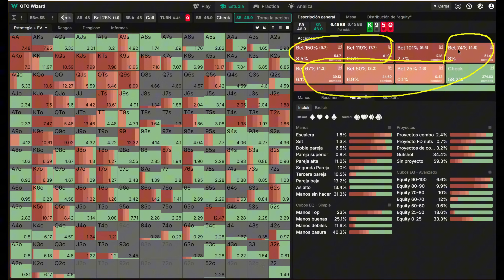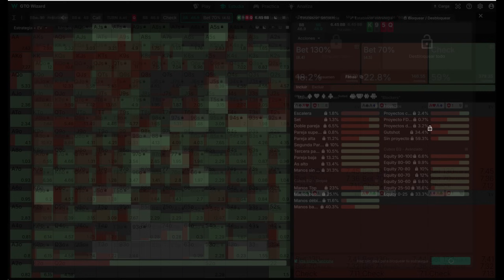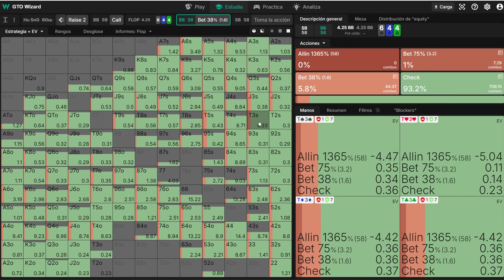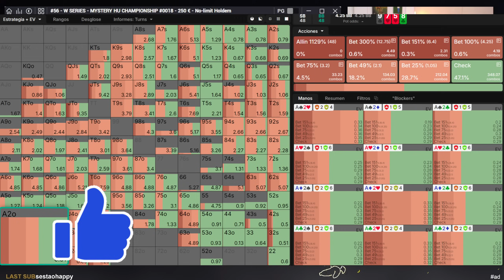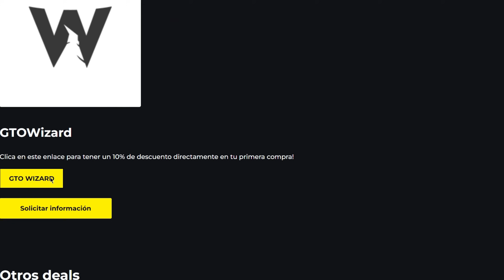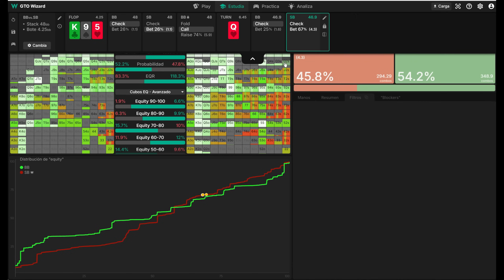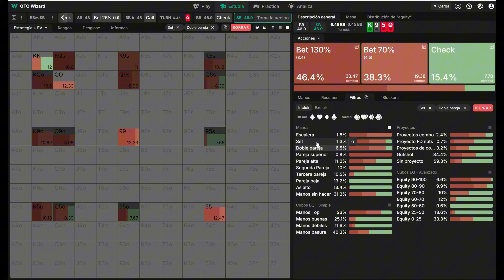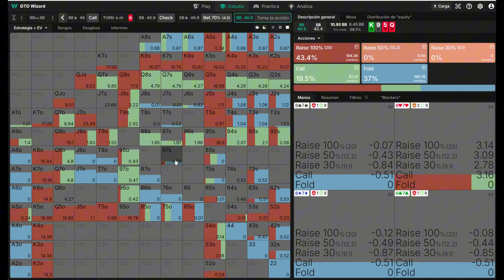Me la juego en el TORNEO HU CHAMPIONSHIP de 250€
En este vídeo pasamos por muchos altos y bajos en el torneo HU de las pasadas Winamax Series. Hasta dónde seré capaz de llegar?

00:00:00 Intro molona
00:05:00 Ronda: 64 left
00:24:00 Ronda: 32 Left
00:33:00 16avos de Final

 / mentopoker
Escuela:

 / mentopoker
Spadejack:

 / teuso8

Escuela:

 / mentopoker
Spadejack:

 / spadejack10